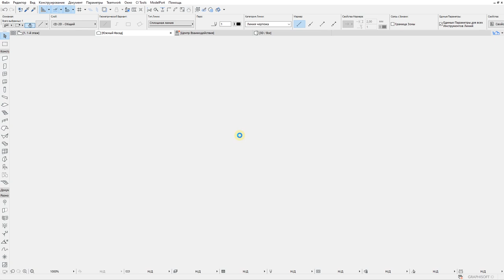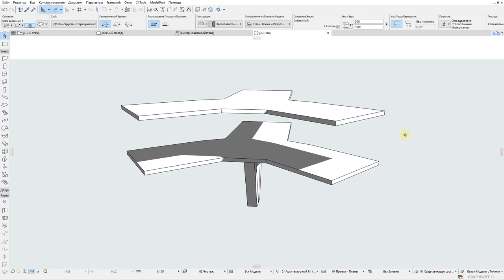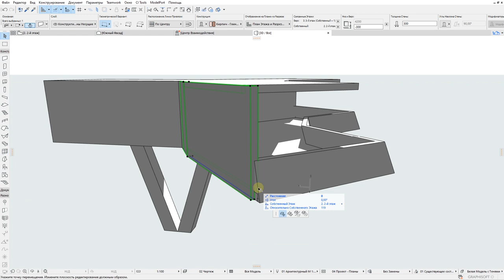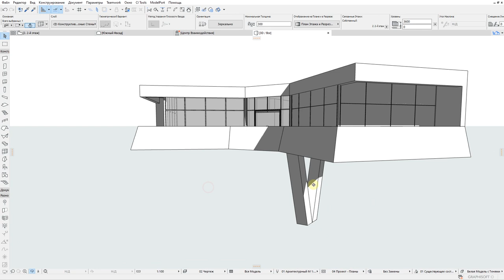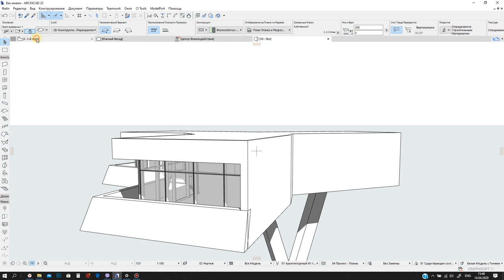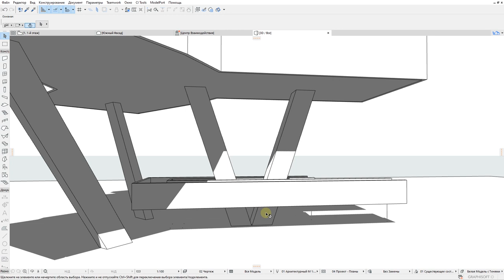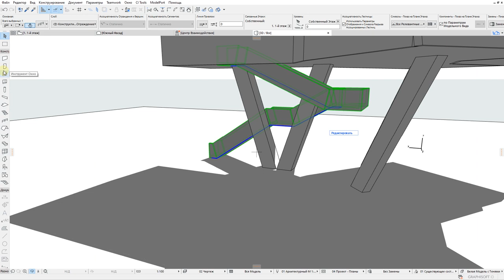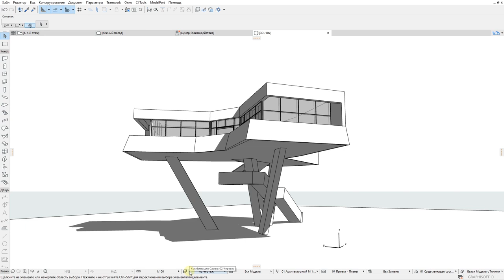ARCHICAD. TUTORIAL: CONCEPTUAL ARCHITECTURE 2